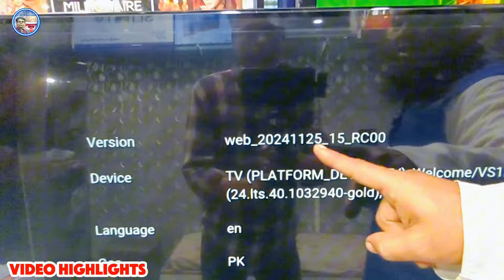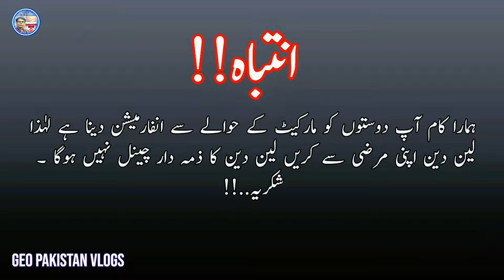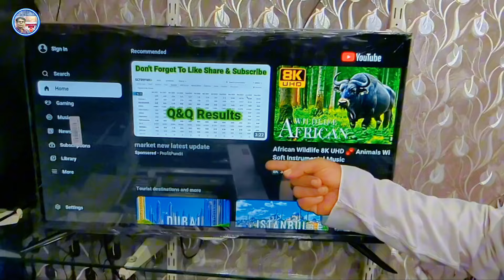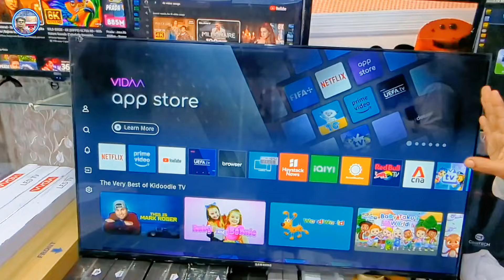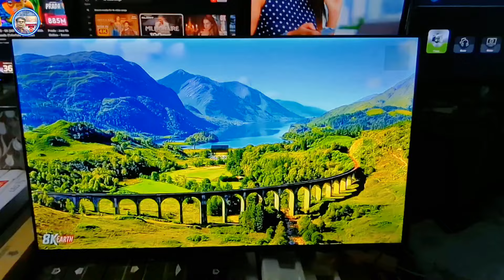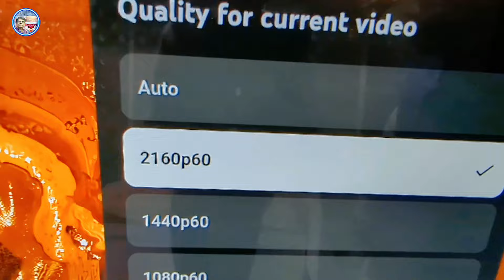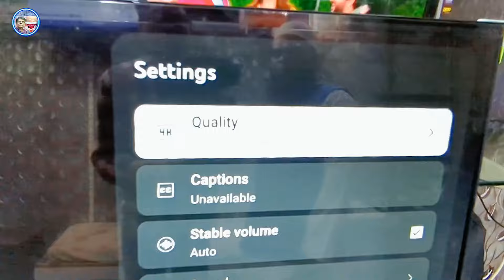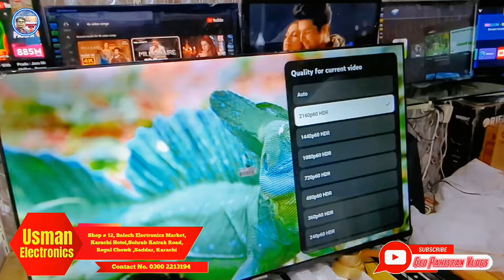Smart Led Tv Price In Pakistan 2024||Android Led Tv Price In Pakistan 2024||Saste Tareen Led Tv 2024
Location:-
Shop # 12, Baloch Electronics Market, Karachi Hotel, Sohrab Katrak Road, Regal Chowk, Saddar, Karachi

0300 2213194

اگر آپ اپنے پروڈکٹ کی پروموشن Geo Pakistan Vlogs پر کروانا چاہتے ہیں تو ہم سے اس نمبر پر رابطہ کریں       👇👇
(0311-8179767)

What is the price of Samsung 55 inch TV in 2024?
What is the price of 40 inch LCD TV?
Which smart TV is good for home?
Which is best Android Smart LED TV?
What is the price of Smart TV LED 4K 43 inch?
What is the price of LCD in Pakistan 2024?
What is the price of LED 32 inch China in Pakistan?
What is the price of Sony TV 4K 3D?
Which LCD screen is best?
What is the price of 42 inch 3D LED TV?
What is the price of Samsung 4K TV 75 inch?
What is the price of LED Smart TV 32 inch 4K?
Which is the best smart LED TV in low price?
What is the cost of LCD?
What is the price of LG LED 42 inch in Pakistan 2024?
What is the price of 75 inch 4K LED TV?
Which LCD brand is best?
What is the price of 40 inch smart 4K TV?
What is the price of Samsung full Android LED TV 32 inch?
What is the price of Samsung 3D LED TV 46 inch?
What is the price of Panasonic LCD 32 inch in Pakistan?

55 inch led tv
55 inch led tv price
55 inch led tv price in pakistan
samsung led 55 inch smart tv price in pakistan
tcl smart tv 32 inch price
tcl 32 inch smart tv price in pakistan
tcl 32 inch smart tv price in pakistan 2024
tcl 50 inch smart tv
tcl 40 inch smart tv price in pakistan
tcl smart tv price in pakistan
tcl smart led price in pakistan
4k resolution led tv
4k smart android led tv
4k android led tv
8k smart tv
8k smart tv 2024